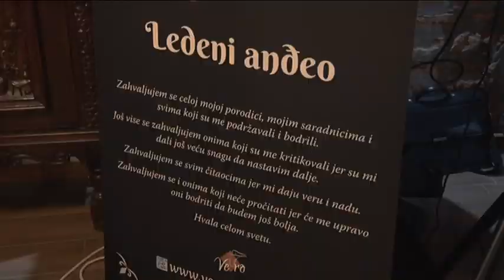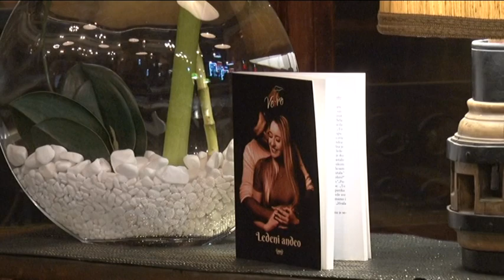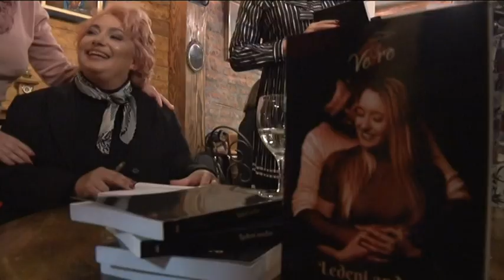Televizija Pomoravlje - "Ledeni andjeo", Vero Spasić - promocija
Intrige visokog društva i ljubav koja vraća veru u život.
Prvi roma Verolinke Vero Spasić i promocija u novom ćuprijskom lokalu "Ego Pub".